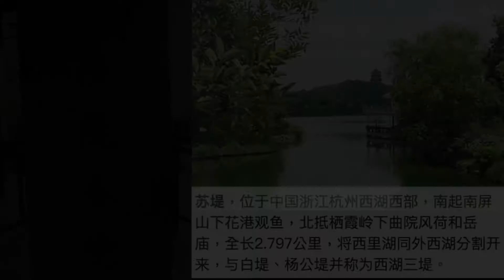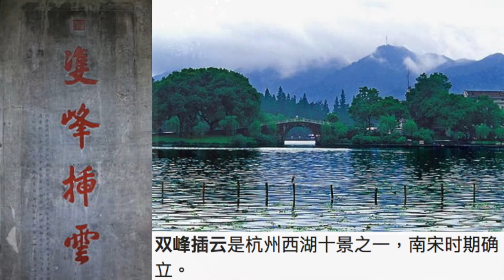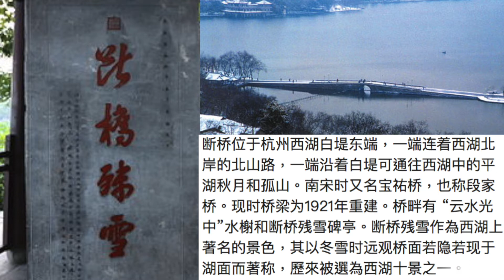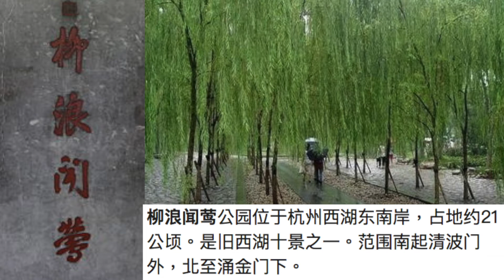西湖尋夢 王秋童中國畫作品中的西湖十景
Mr.王秋童 paintings of the ten top scenic spots of the famous West Lake of China.